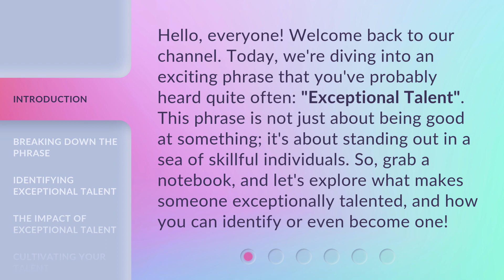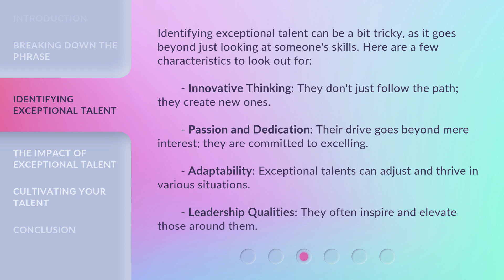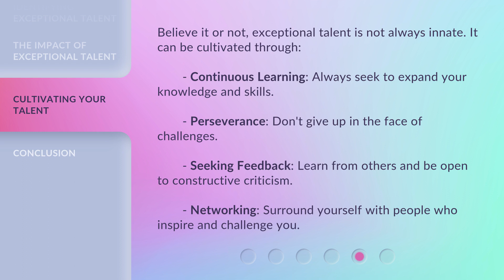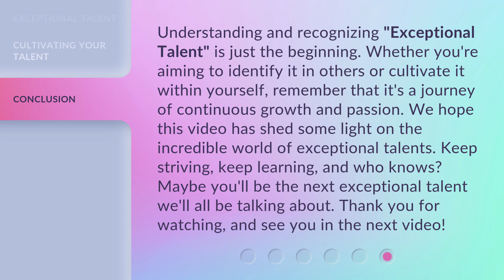Unveiling the Brilliance: Understanding "Exceptional Talent"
Unveiling the Brilliance: Understanding 'Exceptional Talent' • Discover the secrets behind 'Exceptional Talent' as we delve into the captivating world of brilliance and explore the extraordinary abilities that set these individuals apart. Join us on this enlightening journey as we unravel the mysteries behind their exceptional gifts and gain a deeper understanding of their remarkable achievements.

00:00 • Introduction - Unveiling the Brilliance: Understanding "Exceptional Talent"
00:38 • Breaking Down the Phrase
01:09 • Identifying Exceptional Talent
01:46 • The Impact of Exceptional Talent
02:11 • Cultivating Your Talent